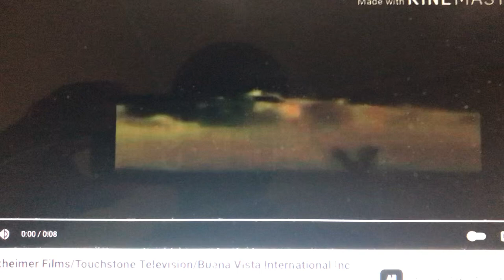Jerry Bruckheimer Films/Touchstone Television (1998-2001)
From Season 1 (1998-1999) to Season 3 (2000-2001) of The Diesel Gavin Show (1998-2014).

Another ABC show to be successful on Friday night. Having aired on the network's TGIF block from 1998 to 2000 and again from 2003 to 2005, the show starred Daran Norris and Susan Blakesee (both of whom would later voice Cosmo/Mr. Turner & Wanda/Mrs. Turner on The Fairly OddParents).